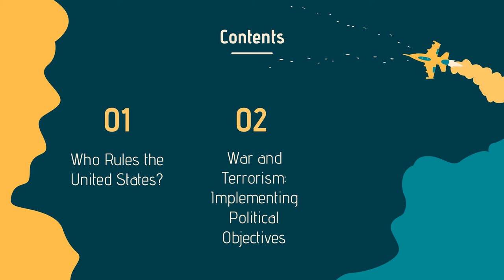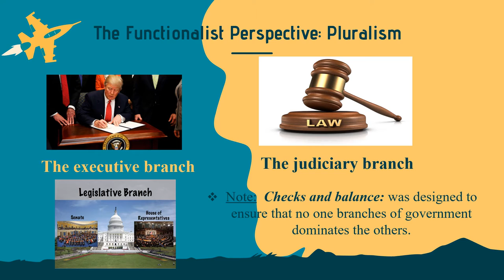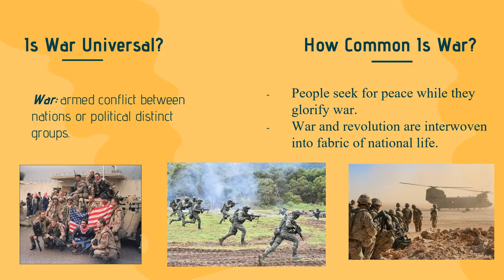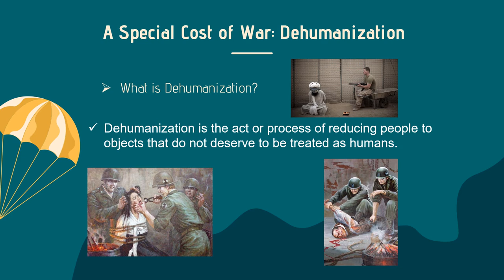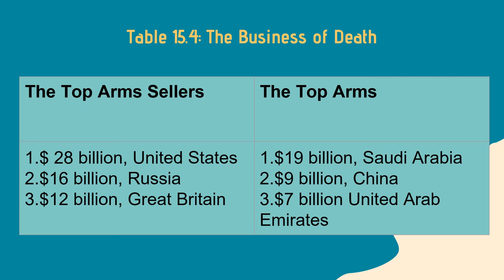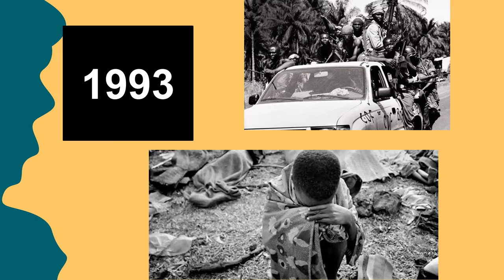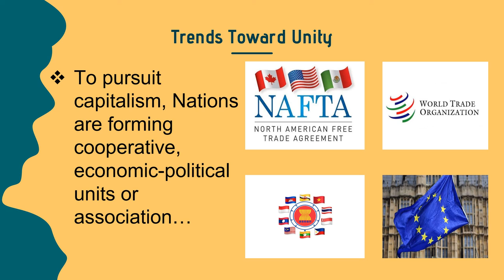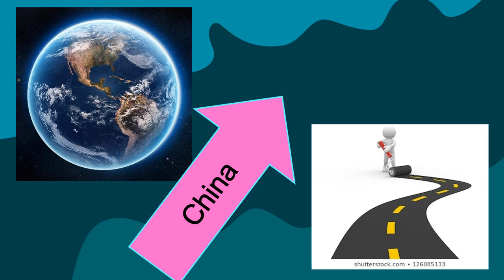Global Studies | Chapter 15: Politics (2) - Group 8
Global Studies 202
Chapter 15: Politics (2)
This video was created by group 8 of M2.2, Department of English, Institute of Foreign Languages, Royal University of Phnom Penh.
Group Members
_Chap Sophanoch
_Horn Hengsokleap
_Sakhan Povsreyleap
Lecturer's name: Soeung Samnang